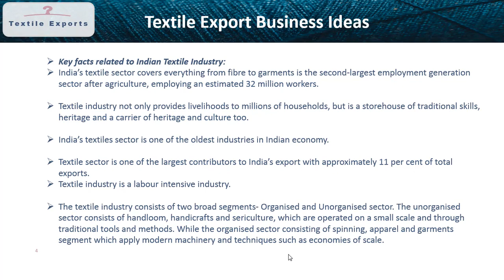𝐻𝑜𝑤 𝑑𝑜 𝐼 𝑆𝑡𝑎𝑟𝑡 𝑇𝑒𝑥𝑡𝑖𝑙𝑒 𝑀𝑎𝑛𝑢𝑓𝑎𝑐𝑡𝑢𝑟𝑖𝑛𝑔 𝑎𝑛𝑑 𝐸𝑥𝑝𝑜𝑟𝑡 𝐵𝑢𝑠𝑖𝑛𝑒𝑠𝑠 𝑖𝑛 𝐼𝑛𝑑𝑖𝑎? |𝑇𝑒𝑙𝑢𝑔𝑢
👍𝑹𝒆𝒈𝒂𝒓𝒅𝒔👍
𝕎𝕖𝕝𝕔𝕠𝕞𝕖 𝕥𝕠 𝔹𝕦𝕤𝕚𝕟𝕖𝕤𝕤 𝕋𝕣𝕒𝕚𝕟𝕚𝕟𝕘 𝕚𝕟 𝕋𝕖𝕝𝕦𝕘𝕦